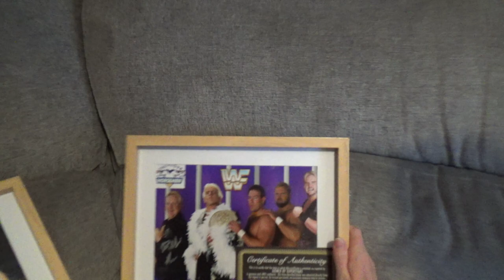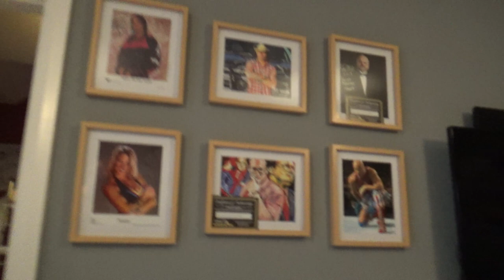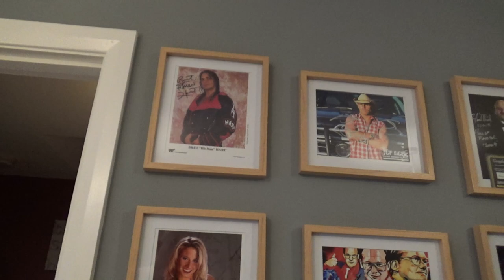PAINTING BROOKE & LUIS'S BEDROOM.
In this Vlog Matthew and Sandra paint Brooke and Luis's Bedrooms & more